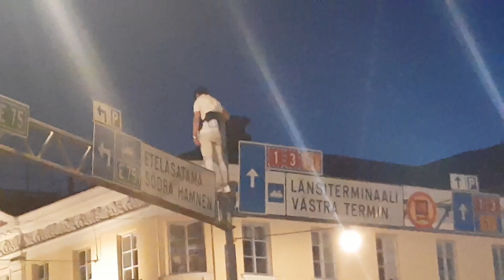MM-22 NEVER FORGET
Torilla. Video: Matti Närekangas 29.5.22. Lue runo ja katso kuvat